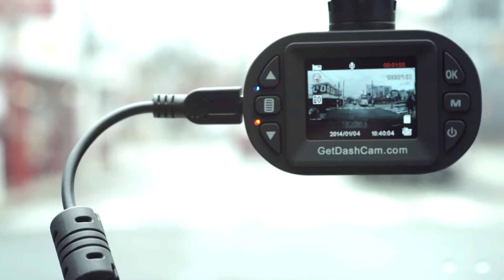4Sight Dash Cam Pony - Pep Boys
The 4Sight Dash Cam Pony records everything the driver sees and hears in high definition. This unique item features loop recording that will enable it to never run out of memory, and its compact size will allow it to mount almost anywhere.

Find the best dash cameras including 4Sight Dash Cam Pony or stop by your local Pep Boys Auto Store and trust the Boys to get you there.